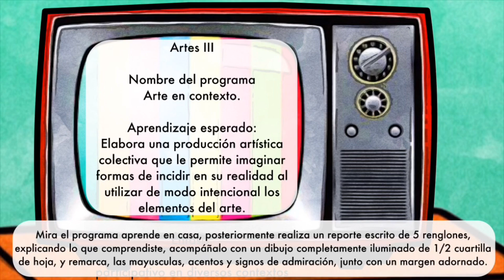APRENDE EN CASA ARTE EN CONTEXTO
Artes III

Nombre del programa
Arte en contexto.

Aprendizaje esperado:
Elabora una producción artística colectiva que le permite imaginar formas de incidir en su realidad al utilizar de modo intencional los elementos del arte.

Énfasis:
Conocer experiencias de arte participativo en diversos contextos del mundo.